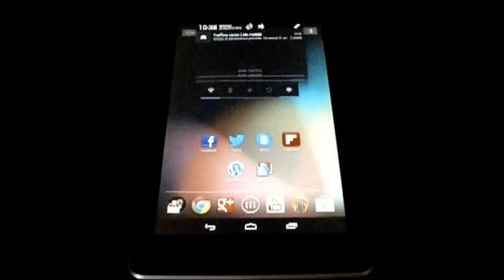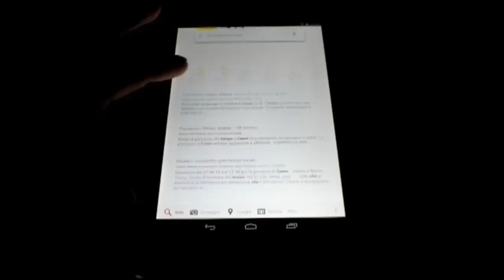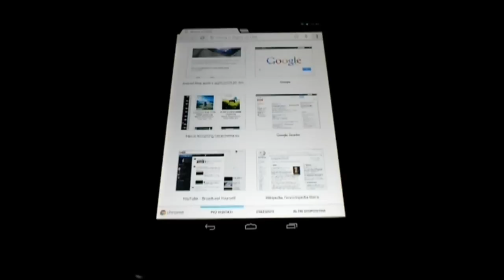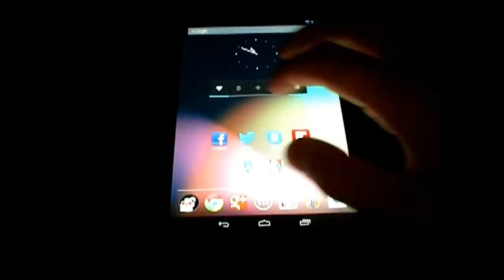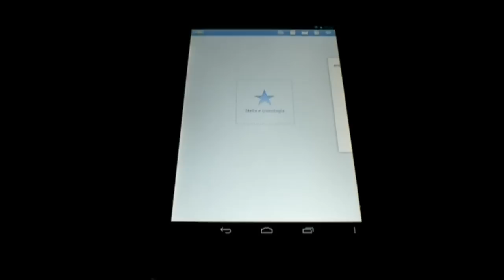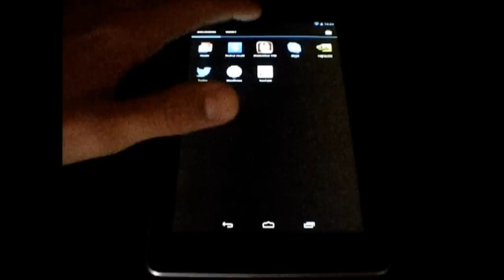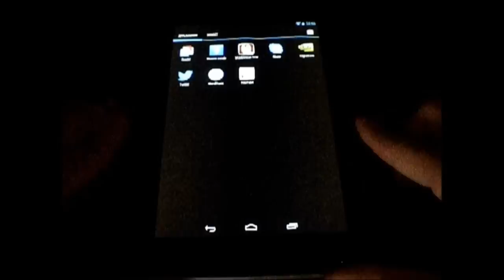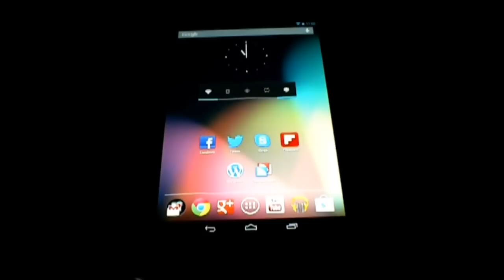Videorecensione Google Asus Nexus 7 by android.caotic.it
CI SCUSIAMO PER LA QUALITA' DEL VIDEO!

Finalmente ecco la nostra videorecensione, più le risposte alle vostre domande, su Google Asus Nexus 7, il primo tablet di BigG progettato e sviluppato da Asus e dotato di Android 4.1 Jelly Bean.